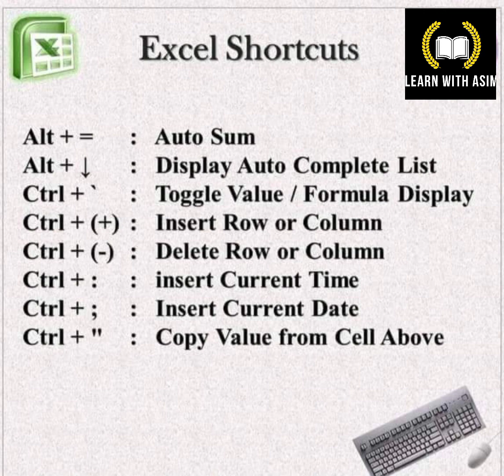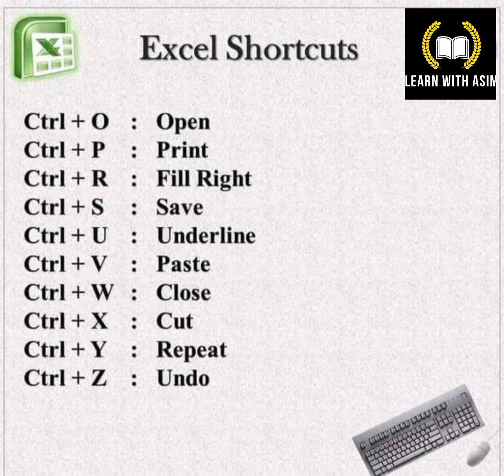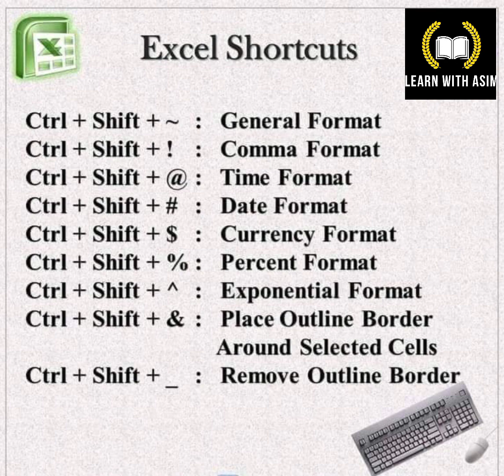Excel Shortcut keys 2024 | Ms Excel Shortcut Keys in Hindi/Urdu | keyboard shortcuts in excel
in this video I have taught about ms excel shortcuts keys in just 2 mins